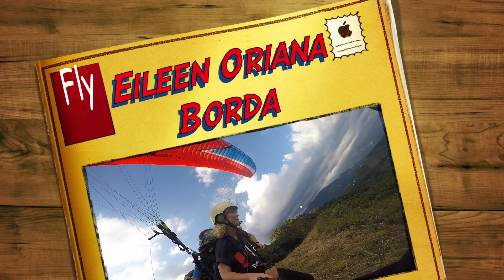Eileen Oriana Borda en PARAPENTE VILLAVICENCIO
Yo compro llanero / Jhon Onofre